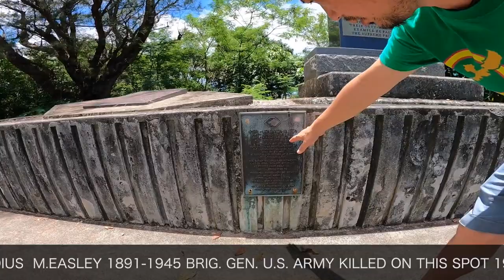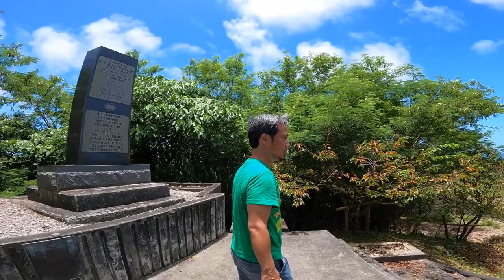The memorial of the Lt. Gen. Simon B. Buckner Jr. in Maezato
There is the Memorial Stone for the U.S. Military Lt. Gen. Simon B. Buckner who was killed by the Japanese Army in the Battle of Okinawa at the Maezato in Itoman city.